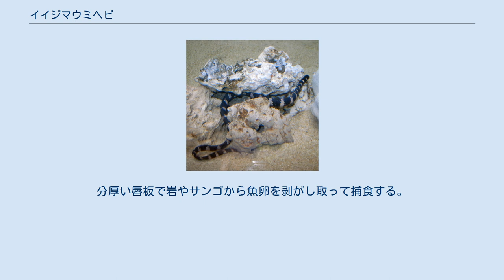イイジマウミヘビ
イイジマウミヘビ（飯島海蛇、Emydocephalus ijimae）は、コブラ科（ ウミヘビ科とする説もあり）カメガシラウミヘビ属に分類されるヘビ。
有毒とされている。
特定動物。
 日本（南西諸島）、台湾、フィリピン。
ちなみに、フィリピン海以南には、同属のカメガシラウミヘビが生息している。
 全長は50-90cm。
体型はやや太い。
体色は淡黄色で、黒い横縞が入るが、帯の縁は不規則。
頭部は丸みを帯びる。
尾は側偏する。
 鼻孔は頭の上部に付いている。
唇の鱗（上唇板、下唇板）は分厚く硬質化している。
 上陸はしないが、腹板は幅が広く、V字形をなす。
 本種は魚卵を主食としているため、生きた動物を捕食することはない。
そのため、毒牙や毒腺は退化し、唾液もほぼ無毒化されているという。
但し、ウミヘビには似た形態の種が多く、猛毒の他のウミヘビ類との判別は慣れた人でないと難しいので、種の判別に自信がないなら、触らない方が良い。
 海洋の沿岸部に生息する。
完全水棲で陸にあがることはない。
昼行性。
 食性は動物食で、スズメダイやハゼ、イソギンポ等の魚の卵を食べる。
分厚い唇板で岩やサンゴから魚卵を剥がし取って捕食する。
 繁殖形態は卵胎生で、1回に1-5頭の幼蛇を産む。